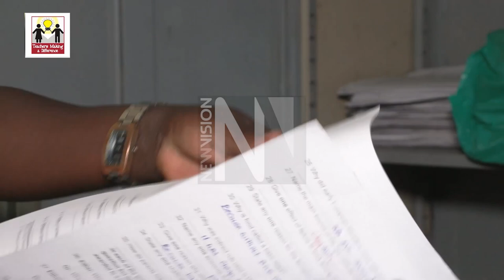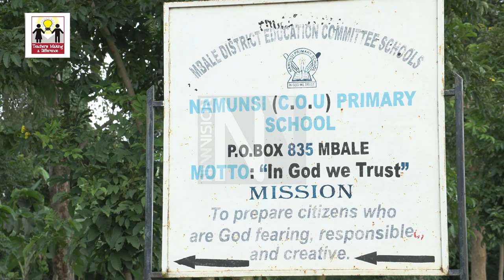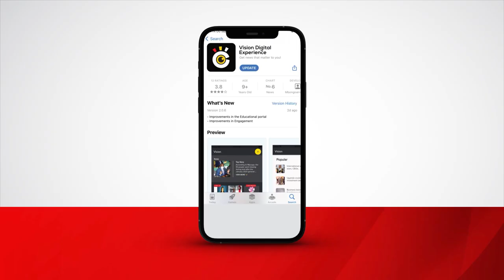Biira Nabukwasi - HM Mayor PS Mbale